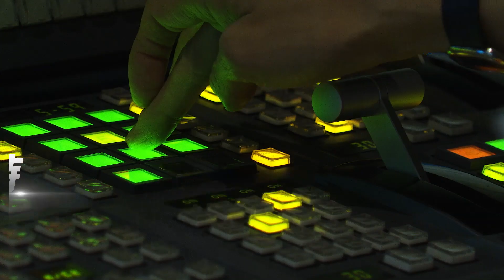呷5碗爌肉飯誰最快 「吃飯兄弟」第一 「小慧」第二｜TVBS新聞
彰化爌肉飯節大胃王爭霸賽，150位大胃王前來挑戰。比8分鐘內，誰最快最快完食5碗爌肉飯。比賽出爐，最快的1分48秒46，不到2分鐘吃完，第二名2分8秒，還是身材窈窕的女網紅，女網紅速度第二，不過她是吃最多爌肉飯的紀錄保持人。